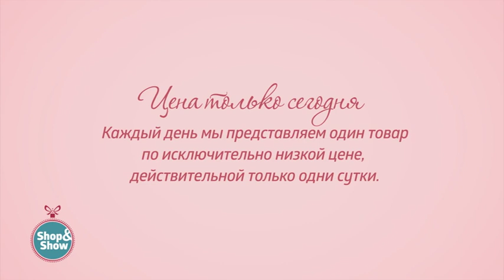Солевая лампа для укрепления здоровья. Shop & Show (Красота и фитнес)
[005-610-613] Солевая лампа для укрепления здоровья (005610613)